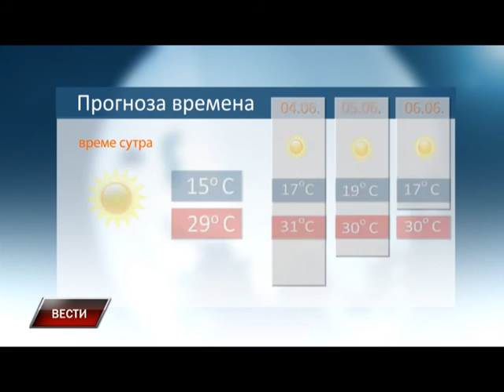Vesti 02 06 2015